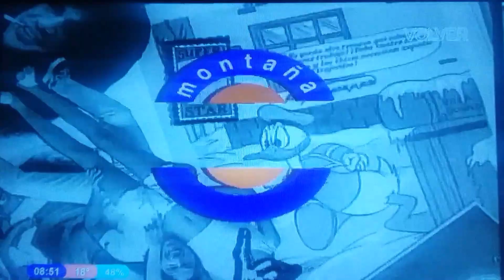Montaña Rusa 1995 Capítulo 274 Parte 6